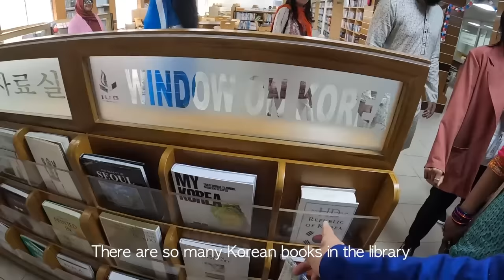🇧🇩 My First festival in Bangladesh University!!